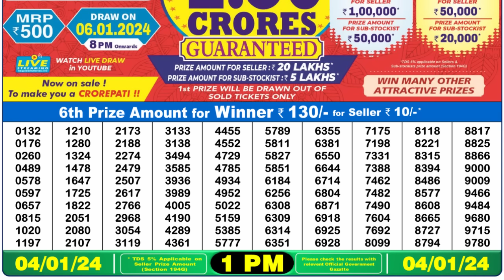Dear Lottery Sambad 1pm today 04.01.24 Nagaland State Lottery Result